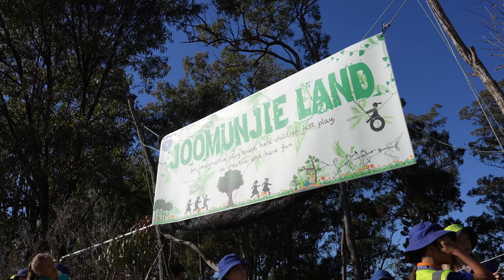The Future of Education is MORE HIGH QUALITY PLAY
What is the impacts for a school when Play is deeply integrated into its culture?

The answer is - IT IS PROFOUND & HEALING FOR ALL

In this short vid we explore some of the impacts of play for Eagleby South State School, for the children, the Teachers, the Principal and the community, especially when children design and create the space.

Joomunjie Land is designed and created by local children for local children.

It is Queensland First Community Backyard - A free play space for local children to gather, connect, be free and play out whatever is important to them.

Australian Institute of Play had the privilege of facilitating and capturing the process of the children creating this powerful localised place for play with the amazing support of Eagleby South State School Staff.